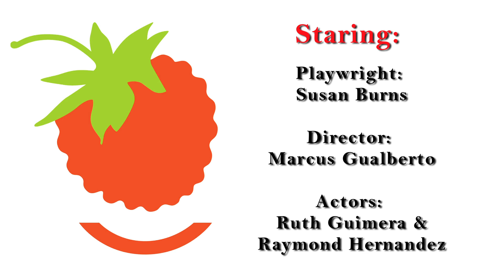RIANT SF DirtyBigSecrets